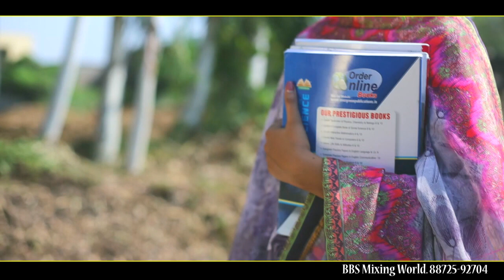Harman & Parm Beautiful Couple Best Punjabi Pre Wedding 2019.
BBS Mixing World. Mahilpur(Punjab) 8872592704